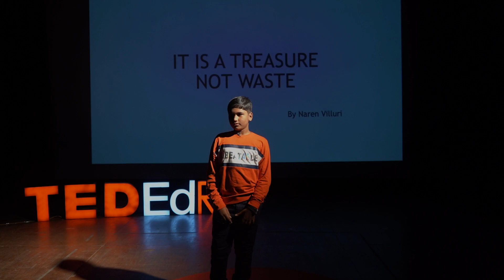It is treasure not waste | Naren Villuri | Real life Incredibles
Naren villuri speaks about how he is collecting seeds for a sustainable environment

Meet Naren Villuri. 10 Year Old
Seed collector and sustainability expert.

He has planted more than 1000 tree saplings and collected 20000 Tree seeds.

He promotes seed sustainability by collecting diverse Tree seeds and donating them to nurseries. He also does tree plantation, gives presentation in schools & colleges about seed sustainability and conducts workshop on seed ball making. He is Mentored by John Pradeep JL under the real life incredibles program where he is nurturing young achievers

Facilitator: John Pradeep JL